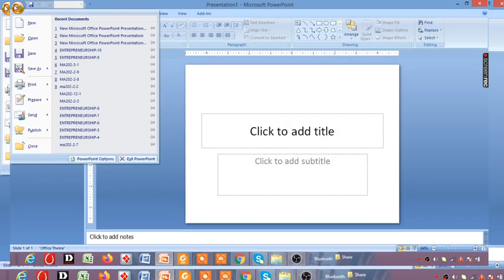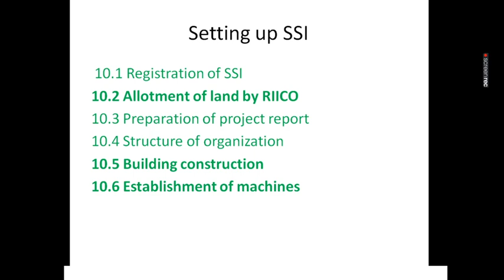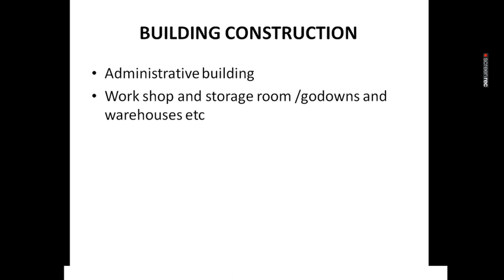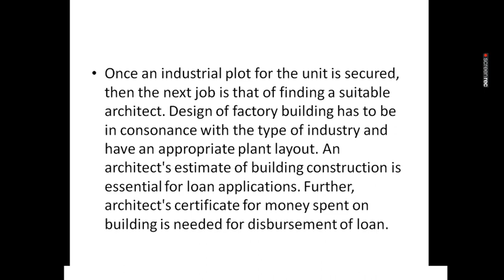Setting Up SSI - Building Construction